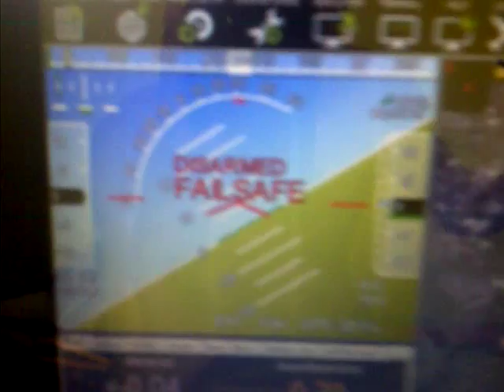GPS, speed, accelerometer, compass sensor, display, telemetry, and transmitter system test of ROV